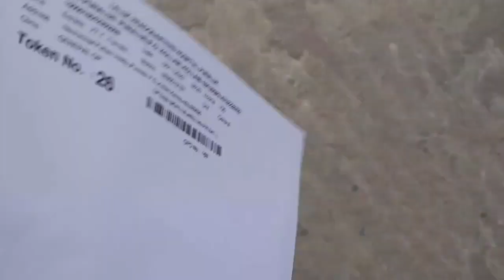Day in my life💒💒 ||ഏട്ടൻ എന്നെയും കുടുംബത്തെയും നോക്കുന്നു എനാൽ കഴിയുന്ന സഹായം ഞാനും 🥰